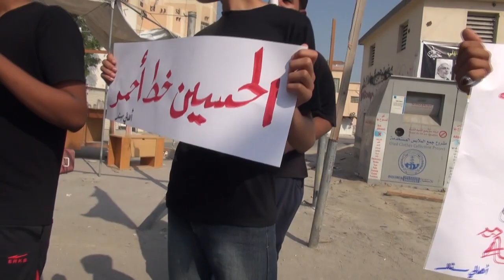سند : وقفة أهلية تندد بإعتداء النظام الخليفي على الشعائر الحسينية 31/10/2014 Bahrain